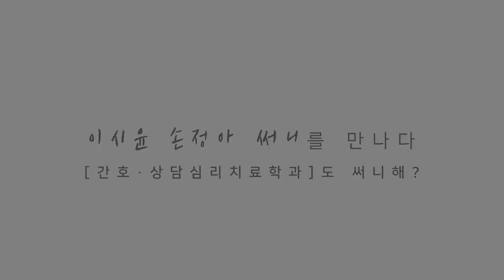[0000과도 써니해?] 간호, 심리학과 이시윤, 손정아 써니를 만나다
* 영상 제작
SK SUNNY 영상 에디터 [블랙피자]팀 (이재언, 송채은, 채지수)